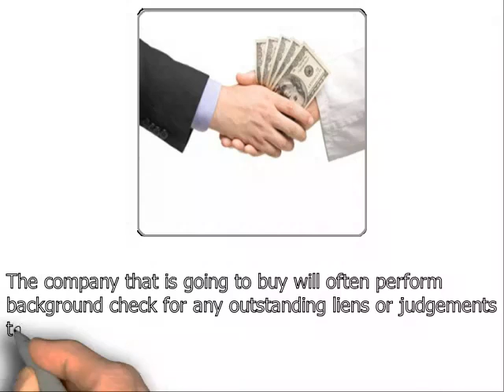Selling Settlement Payments